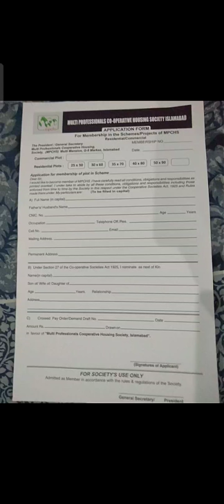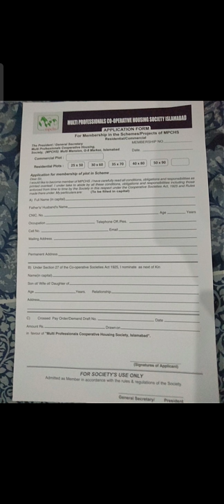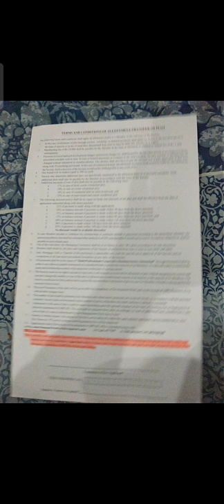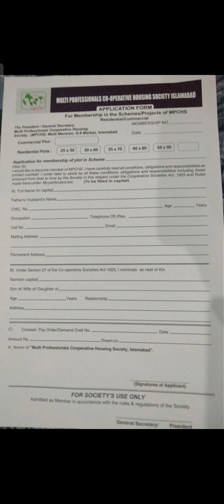بی سترہ فائل اپنے نام کیسے کروائیں